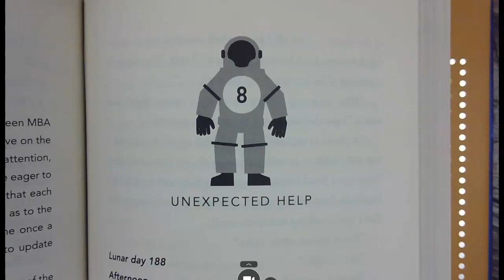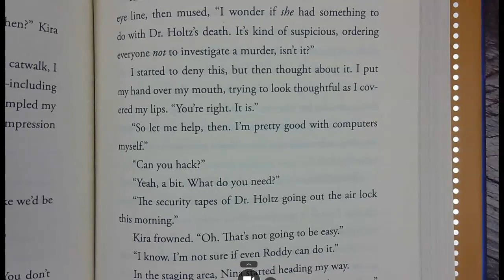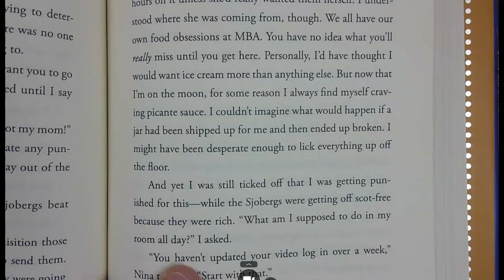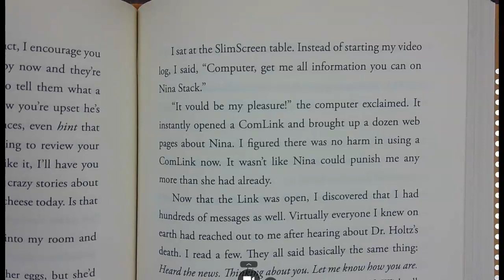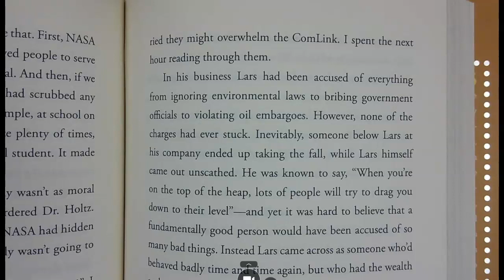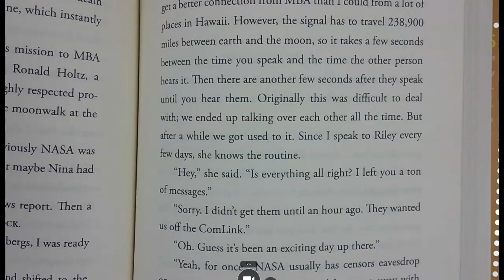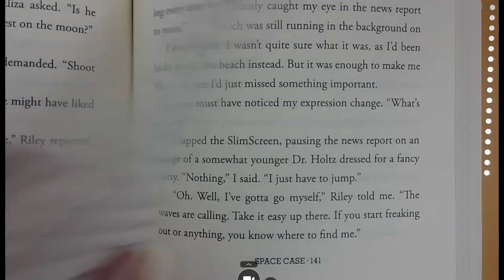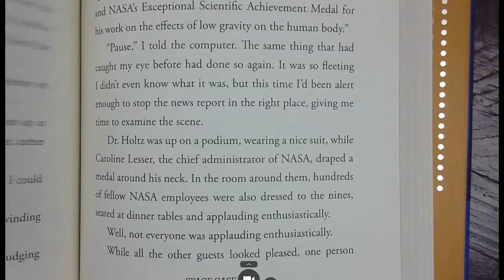Space Case Chapter 8 pages 127-141